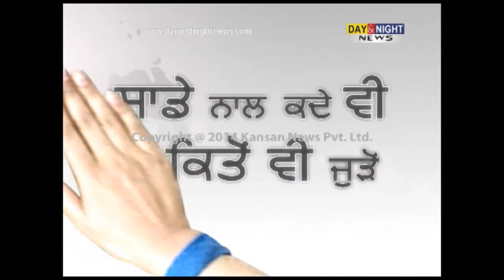Militant attack on police in Maharashtra